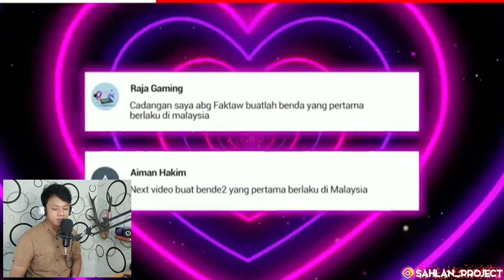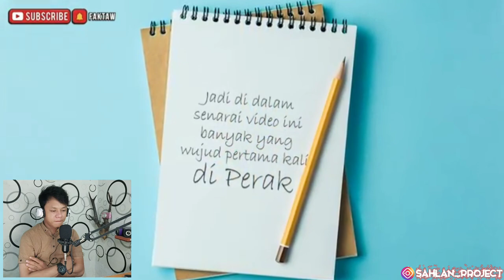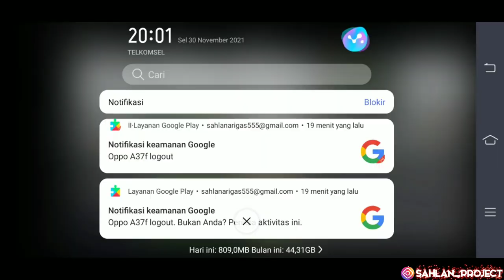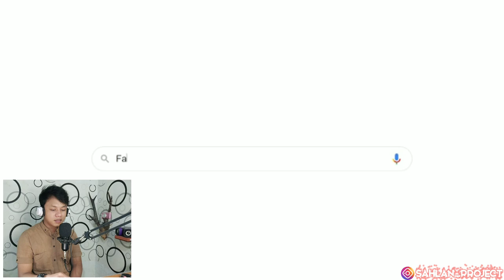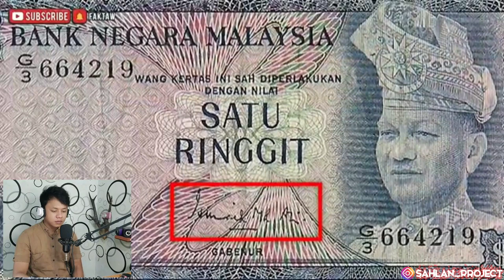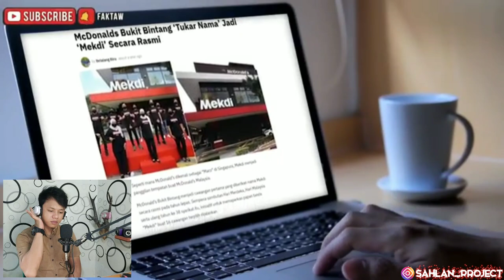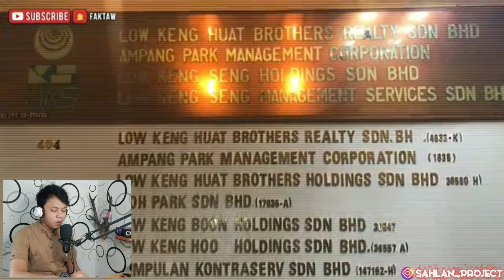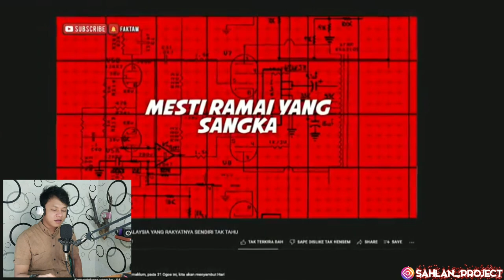What !! Jadi ini Awal Perkembabangan Teknologi Di Negeri Jiran Malaysia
Name : SAHLAN

Original vidio by :@FaktawChannel